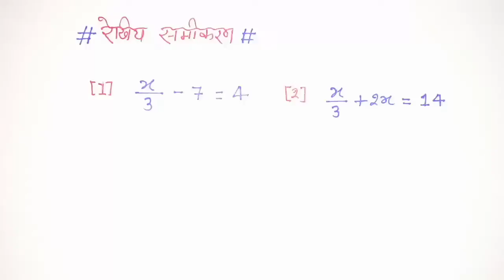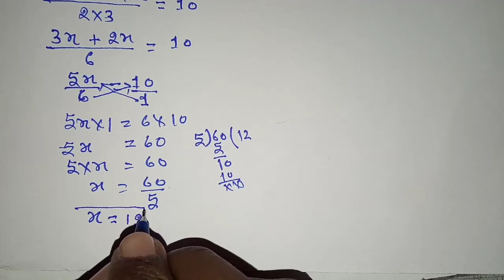रेखीय समीकरण (Linear equation ) बनाना सिखे || rekhiy samikaran kaise hal kare || equation banana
Hi
            Welcome to